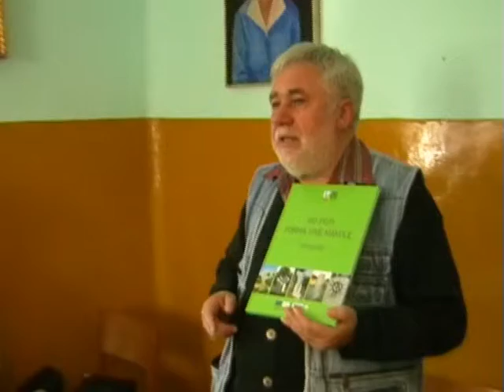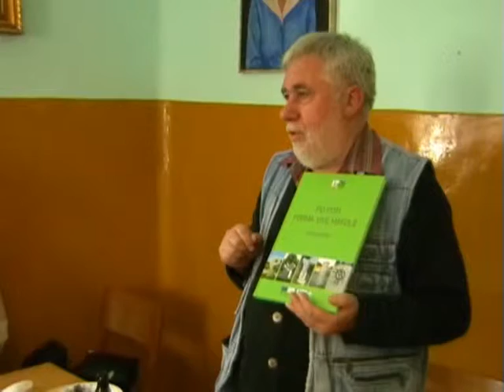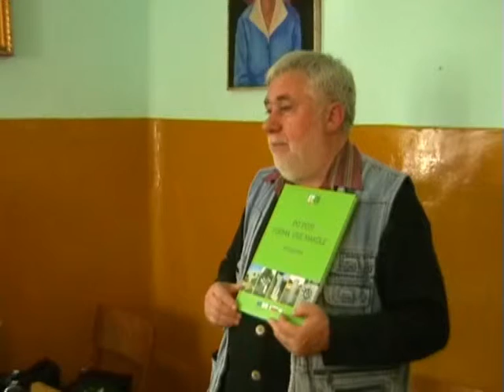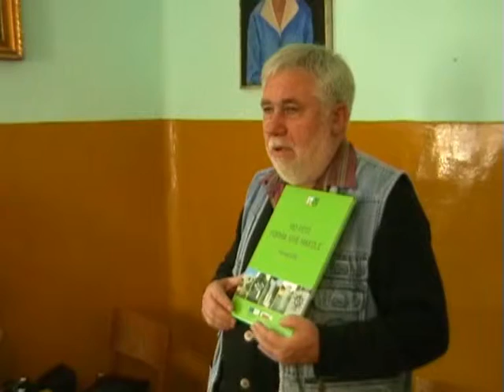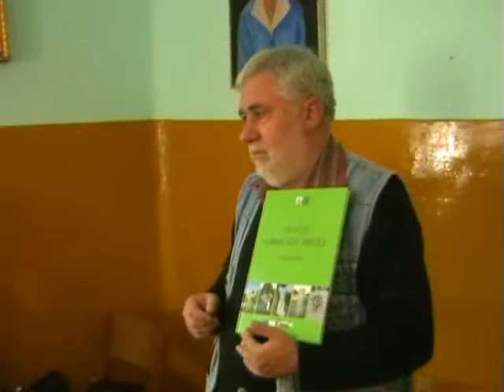"OVO JE TOPLICA IGNJATOVIĆ" 2.deo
Da, ovo je Toplica Ignjatović, rodjen u selu Novo Korito 14 kilometara od Minićeva prema bugarskoj granici, gde je od prošle godine atar ovog sela postao centar sveta. Naime, Toplica Ignjatović već osam godina kao idejni tvorac već poznate manifestacije “Šipurijada” uspešno organizuje. Tako da je ove godine održana 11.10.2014 godine u Domu kulture u Novom Koritu. Učešće na ovoj manifestaciji su uzeli dosta izlagača iz naše zemlje, a bilo  ih je i iz  Bugarske, Slovenije I Italije. U ova tri nastavka koje će te videti, možete da zaključite o kom se entuzijasti radi, I pored toga što on radi u Sloveniji. Nakon ova tri dela nastavljam sa objavljivanjem snimaka Osme Šipurijade I to će biti u 6 nastavaka. O svojim namerama I idejama, kako zamišlja selo Novo Korito, upoznaćete kroz sve priloge.